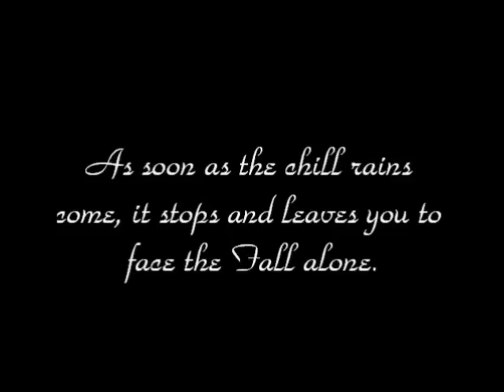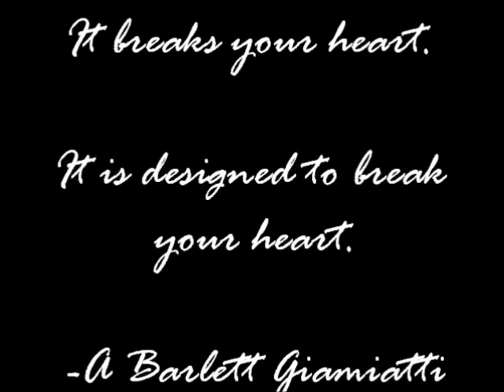2012 Detroit Tigers Tribute - Hall of Fame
Video contains song "Hall of Fame" by The Script.  (c) 2012 D O'Donoghue, M Sheehan, and J Berry.  The Script appear courtesy of Epic Records.

All broadcasts come courtesy of Fox Sports Detroit, WXYT-Detroit, MLB Network, and WCBS-New York.

Detroit Tigers 2012 AL Champions Highlight Reel.  Enjoy, and be proud Tigers fans!  This was one wild ride of a baseball season, and now you can enjoy all of its epicness in one video!